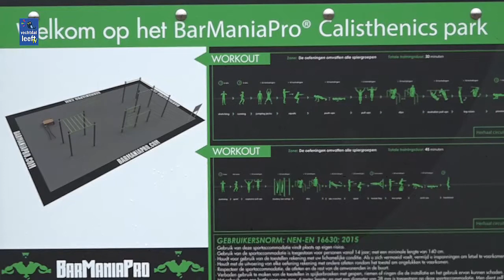Nieuw Calisthenicspark Ommen april 2021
Sporttoestellen in Ommen, Calisthenics, Vechtdal, VechtdalTV